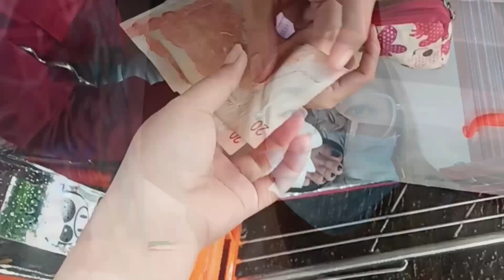QUAROUTINE + STAY SAFE LOVES!!! || Alliah Avila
Music Used,,, support Ikson

Thanks to: Lakey Inspired
Music Used,,, support Lakey Inspired